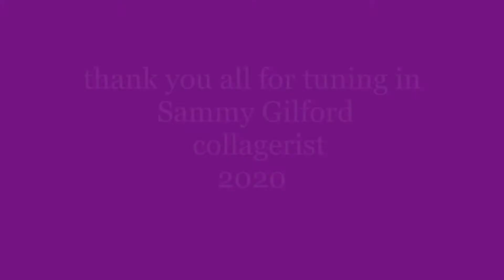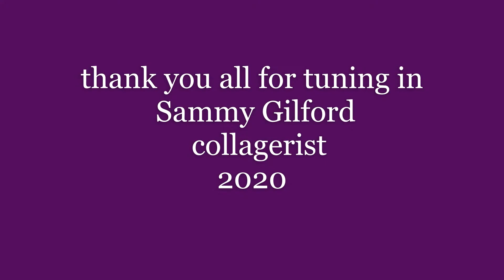428 bromz lulabye- the schmidt bros"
brahms lullabye-the schmidt family singing grp c 1960s